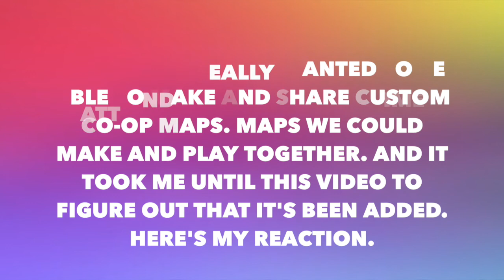Rangers Lead The Way! | Far Cry 4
I hope you enjoyed this video of me playing some Far Cry. Unfortunately this will be the last solo Far Cry video that I'll post because I've beaten the game. Lol.